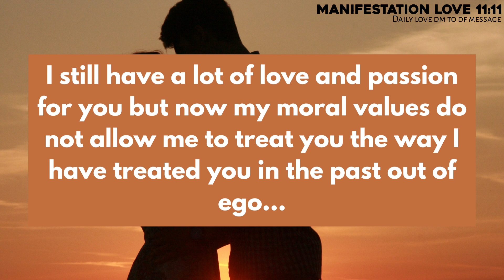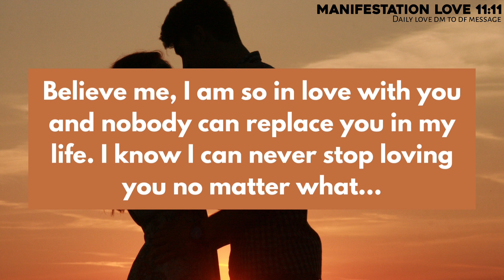Your Partners Family Members Have Caught Your Photos In Thier Room And Now...😳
Topics covered:

This Video Includes All These Searches 👇
1. Dm to df
2. dm to df messages
3. Devine feminine
4. Devine masculine
5. df to dm
6. dm to df today
7. tarot